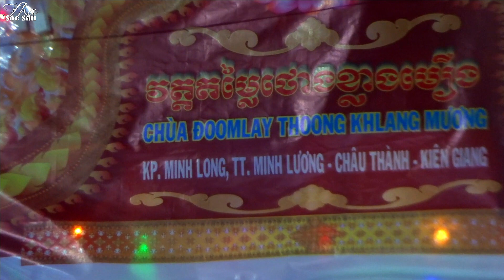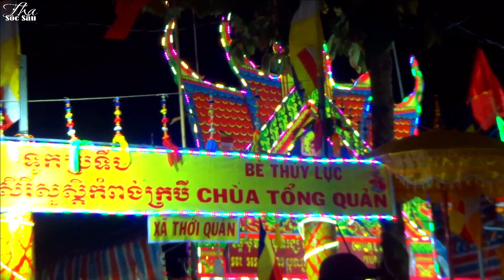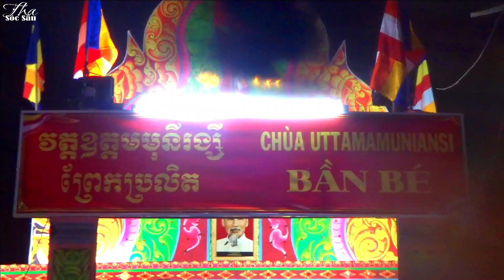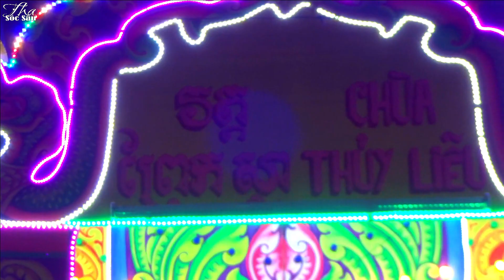Tổng hợp dàn bè thủy lục của các chùa tại lễ ok om bok gò quao năm 2022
Chúc cả nhà xem video vui vẽ